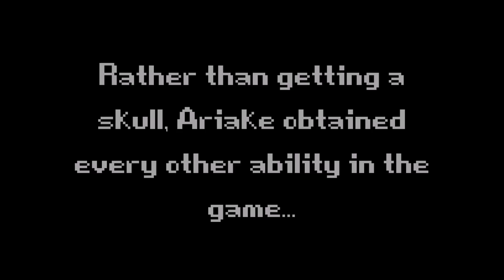[RotMG] On the Hunt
Enjoy this little montage of me getting every t4/5 ability but the skull to the incredible song named "Comfort in Invisible" by DIVERSA.

I'll be uploading a normal gameplay vid on the 15th or 16th :D

This is the last video that I'm uploading from home for a while. I leave for college tomorrow!